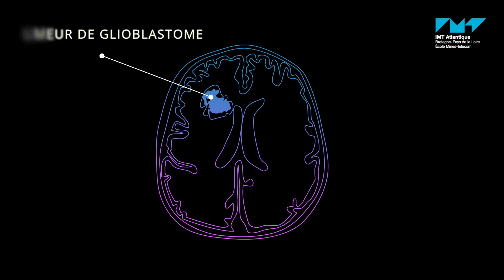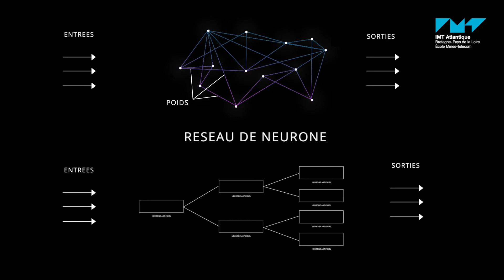Quitterie Vauchaussade de Chaumont - IMT Atlantique - candidate aux Prix des Meilleurs Stages 2018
Quitterie Vauchaussade de Chaumont – Prédiction de zones de récidive de glioblastome par méthode d’apprentissage supervisée (ICube – Laboratoire des sciences de l’ingénieur, de l’informatique et de l’imagerie) – IMT Atlantique